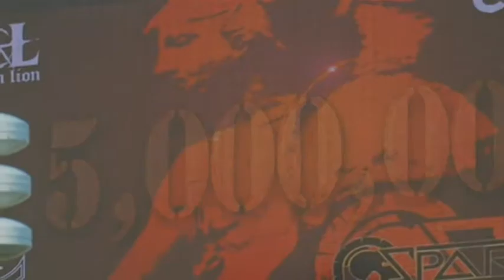Christian Gray - Stop Me - Warrior (movie)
Video interpretation of Christian Gray's "Stop Me" featuring footage from the movie "Warrior"